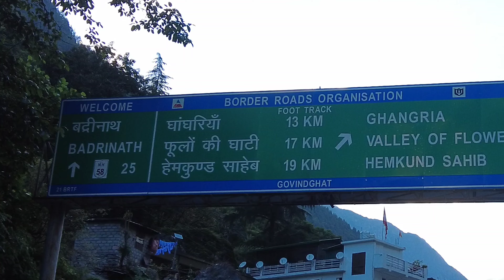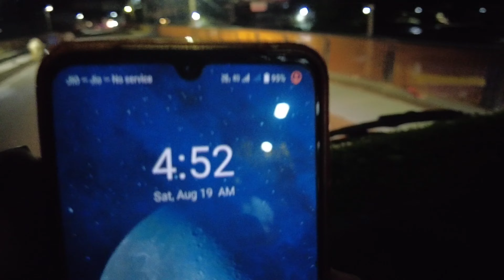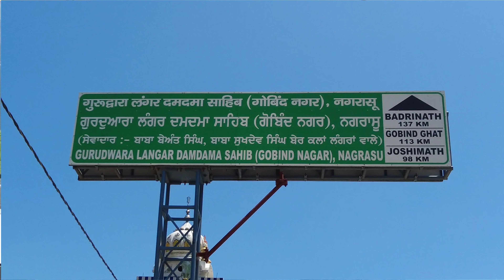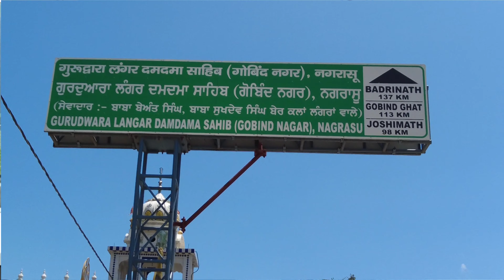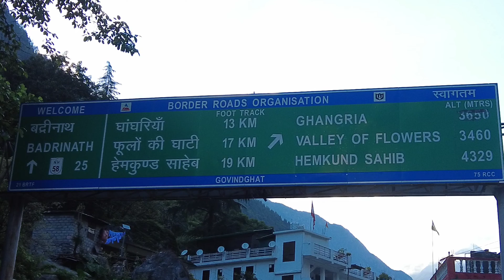ঋষিকেশ থেকে গোবিন্দ ঘাট বাস যাত্রা | Rishikesh to Gobindghat by bus | Uttarakhand local bus journey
ঋষিকেশ থেকে গোবিন্দ ঘাট বাস যাত্রা , Rishikesh to Gobindghat by bus , Uttarakhand local bus journey, Haridwar bus stand , Rishikesh bus stand, Pancha prayag , Uttarakhand, Uttarakhand transport corporation , Dhari devi , Maa Dhari devi, road journey of 280 km by bus, Govind ghat bus Journey.

Haridwar bus stand to Rishikesh bus stand
Travel time - 1 hr.

Rishikesh Hotel Details :-
Name :- Hotel Aman Palace
Address :- Yatra Bus Stand, Near ISBT bus stand, Rishikesh

Rishikesh To Govind Ghat
Bus Fare - 570/- ( Charged extra 100/- per person to move the bus from tehri dam)
Travel time - Approx 12 hr.

Thanks & Regards
Mon Bhromor
Travel Time Stories